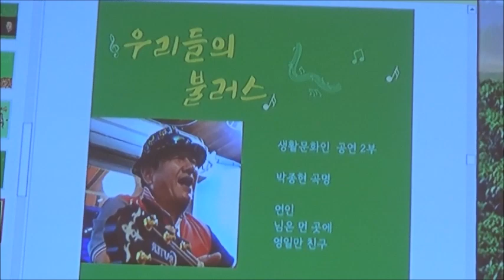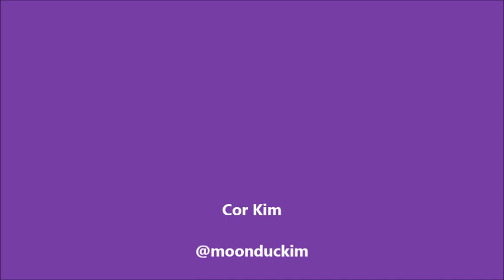박종현 / 해봄, 우리들의불러스, 티하우스오드리여월점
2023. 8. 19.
생활문화인들의 컬쳐데이 / 노래;
브런치 &로이스팅카페
우리들의불러스 / 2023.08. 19. 오후 6시~